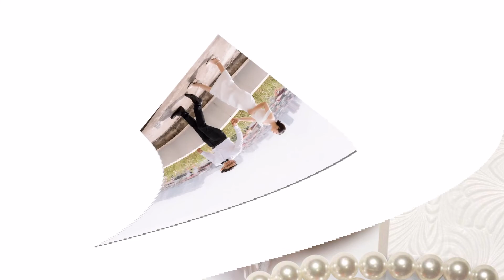Slide Wedding | Ánh x Nghiêm